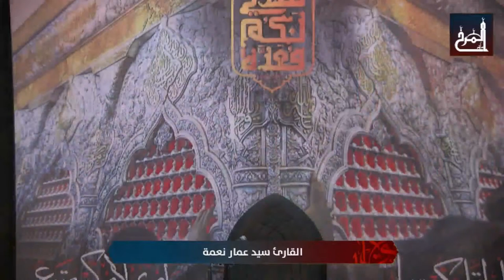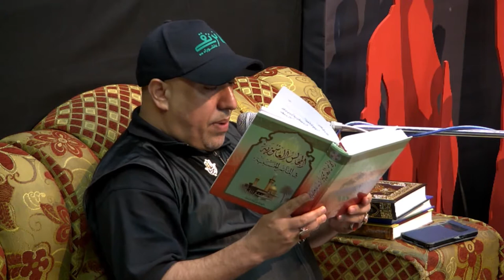قراءة الحديث الحسيني - السيد مرتضى شبر - ليلة 5 محرم 1439هـ - مأتم المرخ